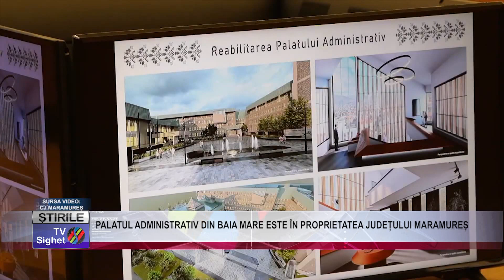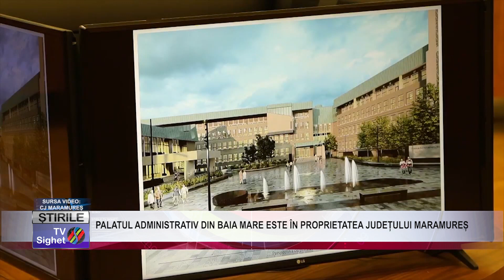01 PALATUL ADMINISTRATIV DIN BAIA MARE ESTE ÎN PROPRIETATEA JUDEȚULUI MARAMUREȘ